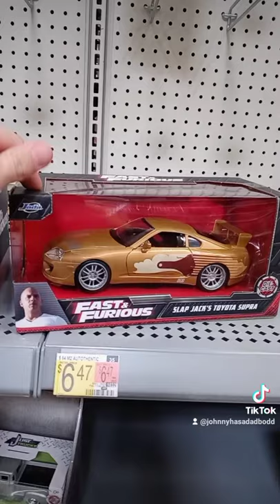Fast And Furious Jada Diecast Slap Jacks Toyota Supra Score At Walmart!